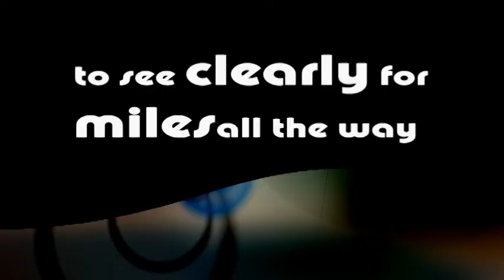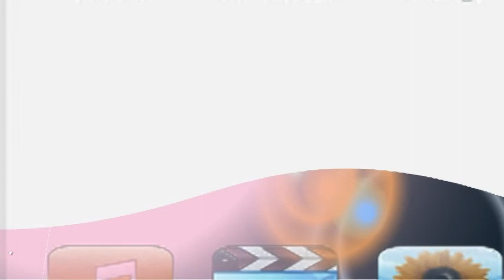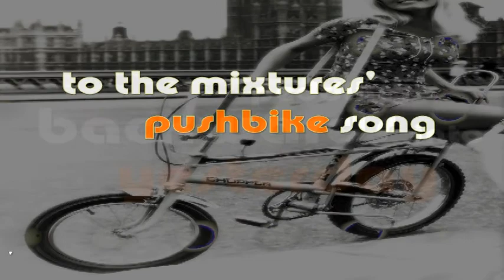Chris Moule & The 8 Track Boogie Band - Riding On A Friday Wave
Welcome to the rarest kind of day
Nothing but blue skies all the way
So you combine
Nash and Townsend lines
To see clearly for miles all the way

How it takes you back to simpler times
The smell of tar and rag and bone man chimes
So you revise an old Zimmerman cry
Walk a mile with my iPod by your side

There's not a cloud to spoil your day
You're riding on, riding on
Riding on a Friday wave

Follow the jet stream as it climes
Into the blue, leaving the grey world behind
Just close your eyes
And melt in Frank's reprise
Come fly with me
Let's fly, let's fly away

So you sing along
To the Mixtures' Pushbike song
Peddling backwards into yesterday

Words and music by Chris Moule